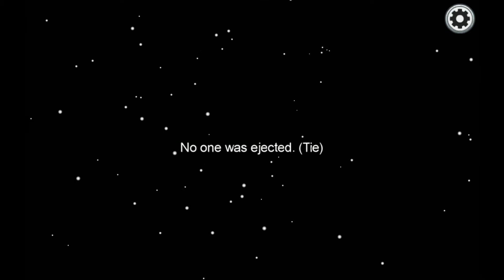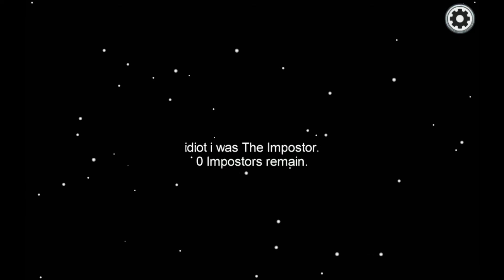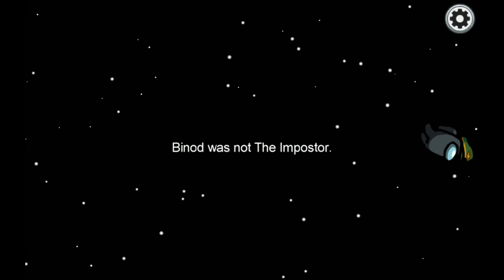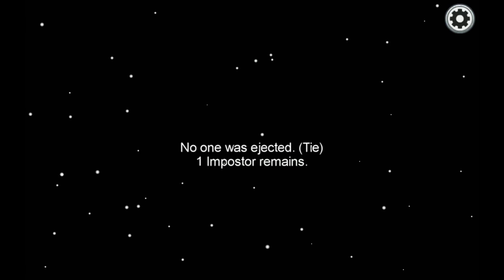THE FBI IS AMONG US.....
Played on : Tab S4